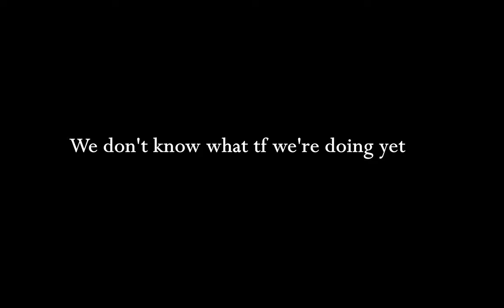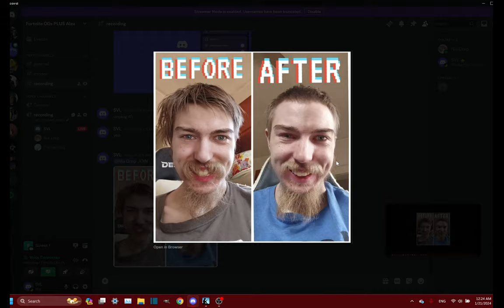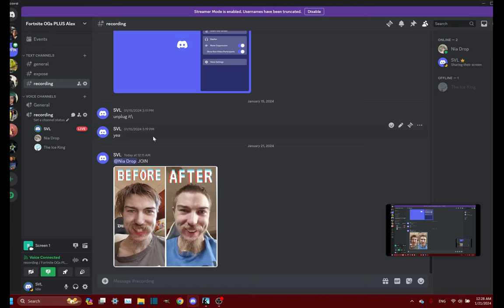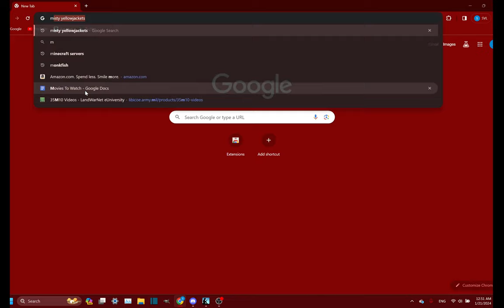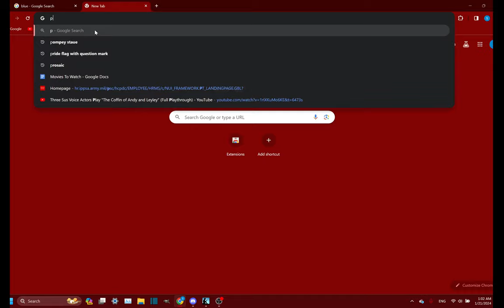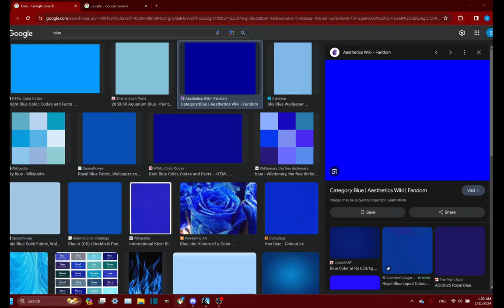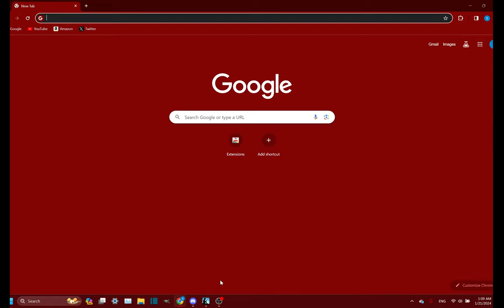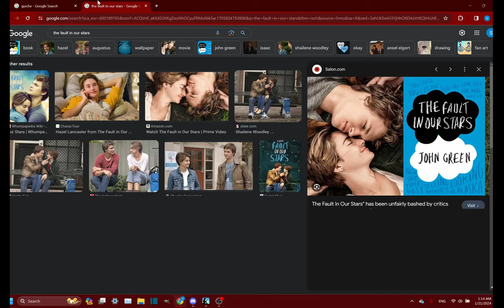Three Grown Adults Read BONE, Two Decades Later... (1)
A voice acted "readthrough" of BONE (By Jeff Smith)
Voice acted by Abiel, Nia, and I.
Bone: Out from Boneville
Comic Dub
Read Aloud

Fone Bone
Thorn Harvestar
Smiley Bone